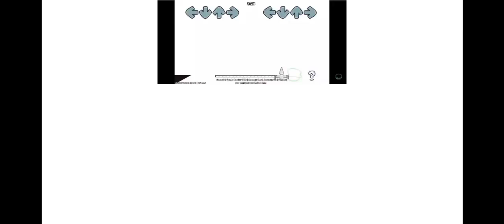Pokemon girls + Jurisprudence gang react to Jurisprudence (3/4) | Part 39.1 | GCVR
Character in this part: Dawn, May, Serena, Misty, Lana, Lillie
And: Jurisprudence gang
Jurisprudence: